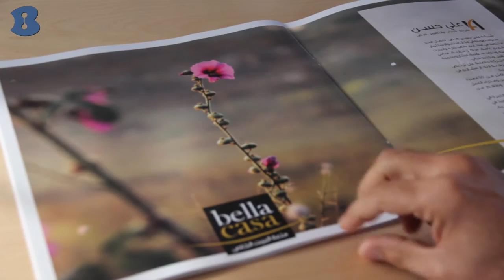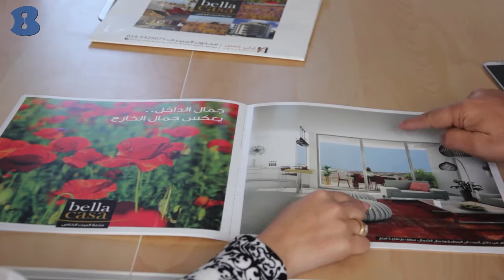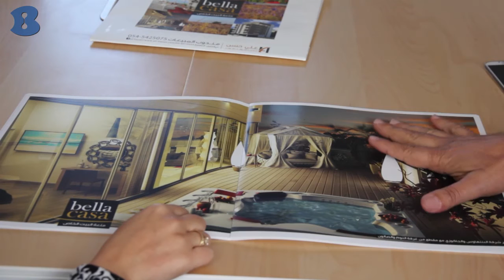עלי חסן - נצרת - b144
חברת עלי חסן בע"מ עובדת שנים רבות ומתמחה בעבודות שלד וגמר לפרוייקטים ציבוריים, מבני תעשייה, עבודות פיתוח, שיקום ושיפוץ מבנים ויחידות דיור. בנוסף מתמחים ביזמות.
העסקים. כל האנשים. b144